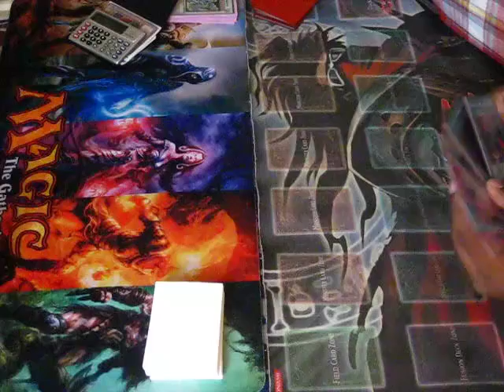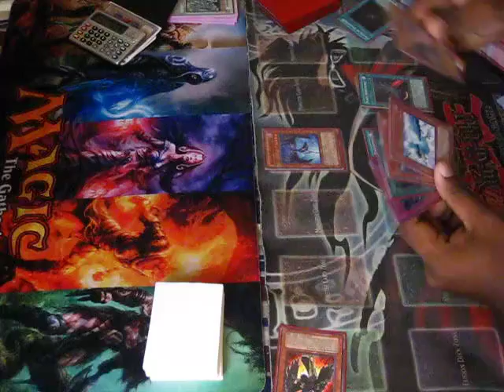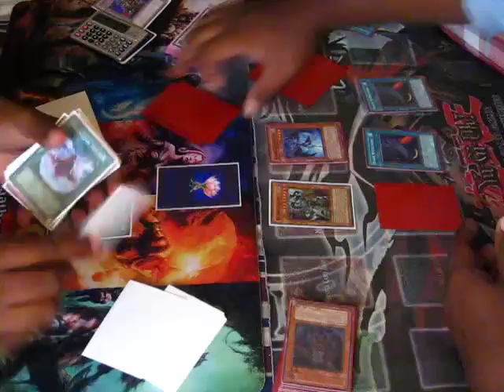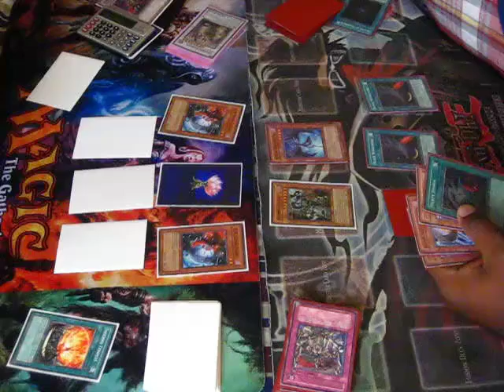Grinder Golemn OTK vs Blackwings (Game 1)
Grinder Golemn OTK vs Blackwings:
MD vs Arifur